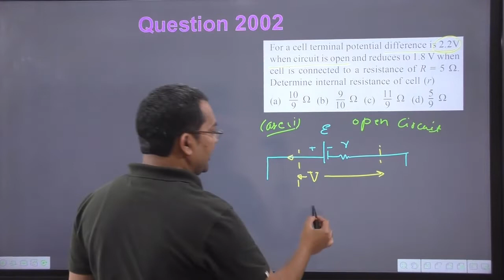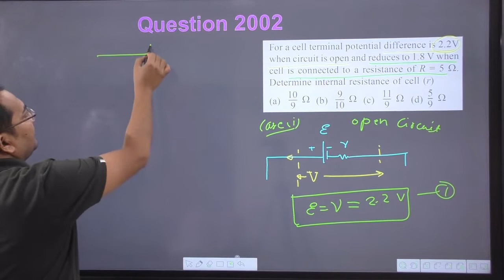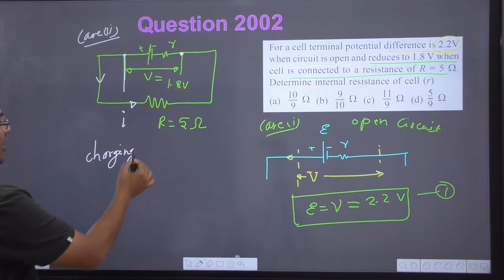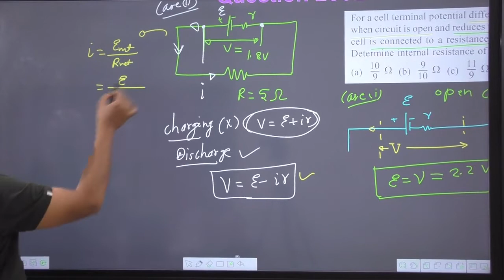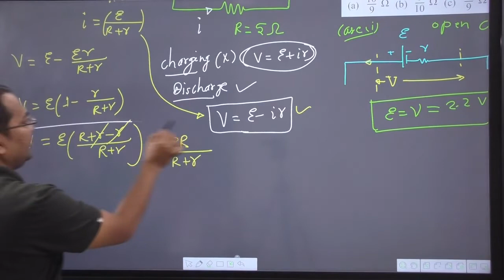For a cell terminal potential difference is 2.2V when circuit is open and reduces to 1.8 V when cell